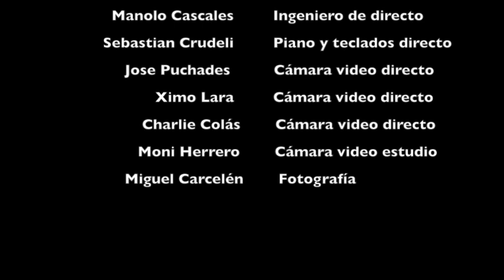Y ahora qué -Mala Conciencia + Carlos Goñi- (videoclip Grabación)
Imágenes de la grabación de la colaboración de Carlos Goñi (RevólveR) en el nuevo tema de la banda valenciana Mala Conciencia. Grabado entre octubre y noviembre de 2014 en "Estudios La Sala" de Valencia y "Mojave Estudios" de L'Eliana.